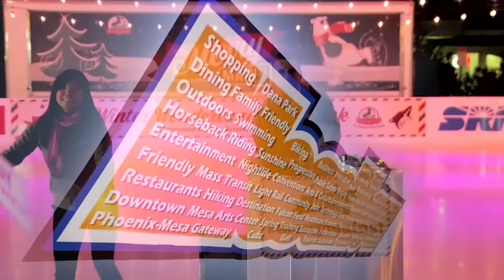Mesa Now #35 - Merry Main St.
Join us for a special episode live from Merry Main Street!  Learn about all the holiday activities you can participate in downtown Mesa.